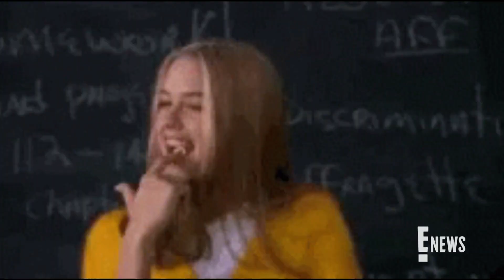Alicia Silverstone's Iconic "Clueless" TikTok With Son Bear Blu | E! News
Alicia Silverstone reenacts a memorable scene from the ‘90s flick with the help of son Bear Blu on TikTok and we totally love it! Check out the adorable moment.